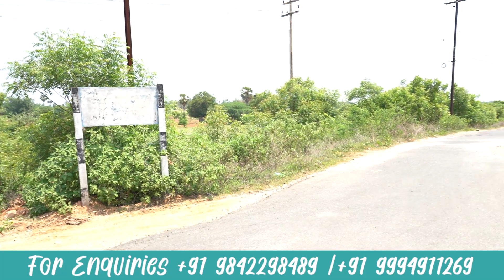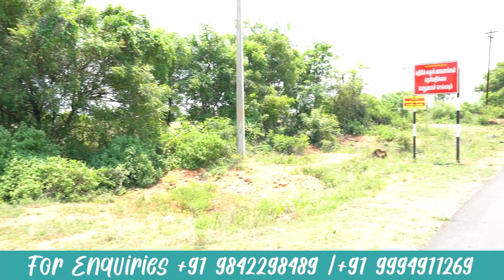தார் ரோடு பேஸில் 1.40 ஏக்கர் விற்பனைக்கு/ Land For Sale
1 ஏக்கர் 40 சென்ட் தார் ரோடு பேஸில் விற்பனைக்கு - ஈரோடு மாவட்டம்.

புளியம்பட்டி To நம்பியூர் மெயின்ரோடு

தேவம்பாளையம் பிரிவு பஸ் ஸ்டாப்

குட்டகம் சந்தை  அருகில்

கார்னர் சைட்

புளியம்பட்டியில் இருந்து 5 வது கிலோமீட்டரில் இடம் உள்ளது.

நம்பியூர் ரோடு பேஸ் - 200 அடி
தேவம்பாளையம் ரோடு பேஸ் - 360 அடி

இடத்தில் இருந்து ;
நம்பியூர் - 12 Km
சேவூர் - 11 Km

(இந்த ஏரியா மார்க்கெட் விலைக்கு கொடுக்கப்படும். )

1 Acre 40 Cent Land For Sale - Erode District
Puliyampatti to Nambiyur Main Road
Devampalayam Bus Stop
Corner Site

ஈரோடு மாவட்டத்தில் விற்பனைக்கு உள்ள இடங்கள் ;